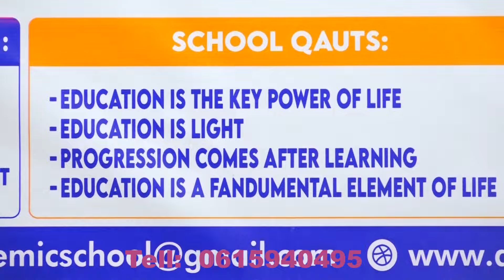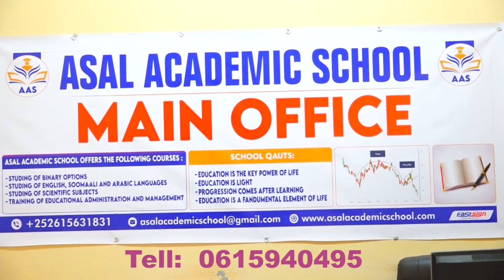Heshiiska difaac ee Soomaaliya iyo Turkiga iyo danta ay Ankara ka leedahay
Faahfaahin dheeraad ah oo laga helay heshiiska difaac ee Soomaaliya iyo Turkiga iyo danta ay Ankara ka leedahay